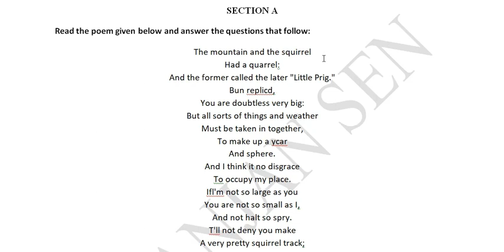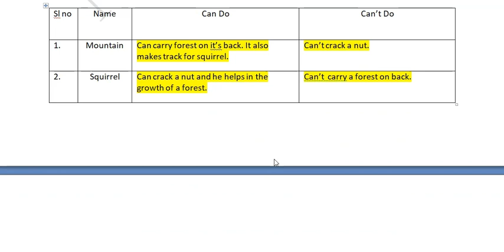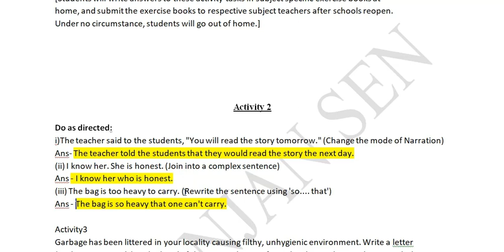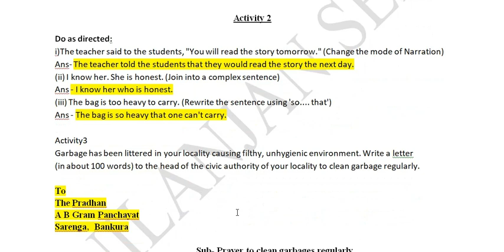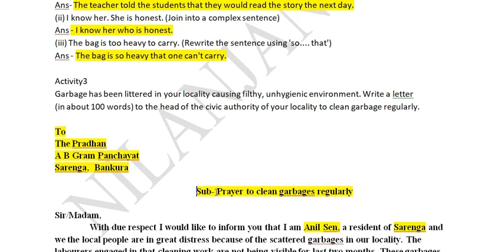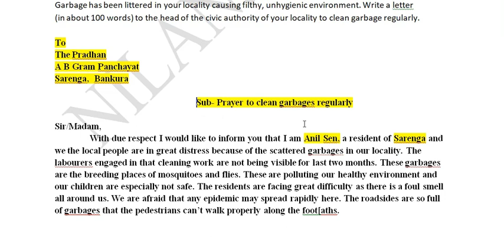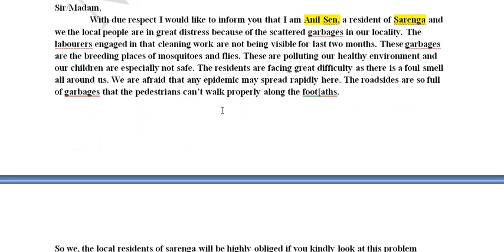Model activity task class 10th English, New activity task of July 2021, WBBSE, English CLASS X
This is a model activity task of class x given for the students of class x in the month of July, 2021. All the answers of the questions including the writing of the activity task are given in the video for the students.
 wbbse model activity task class 10 english part 4
model activity task new video